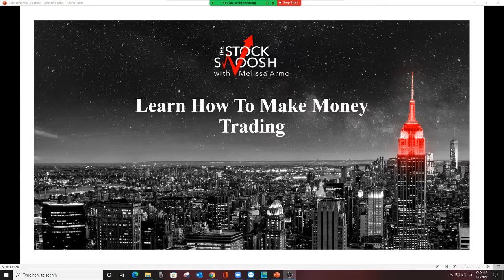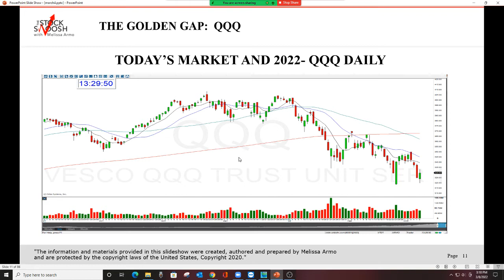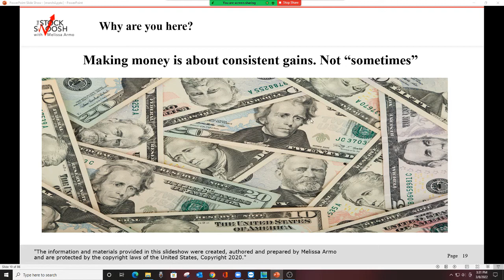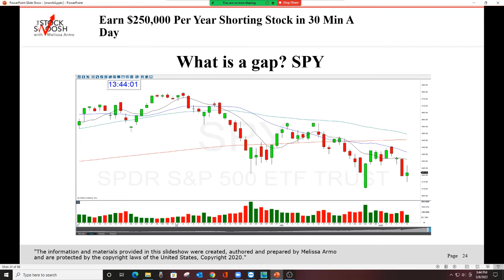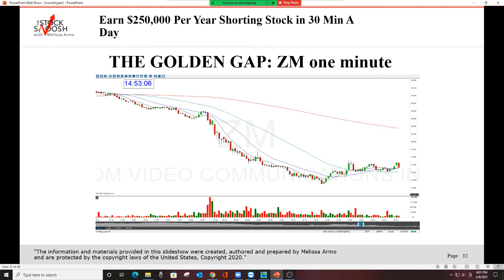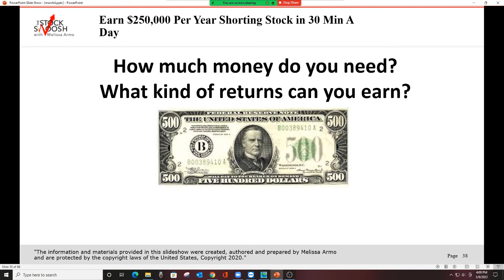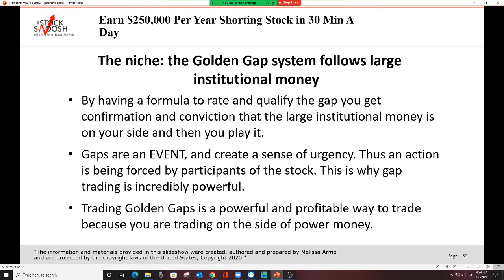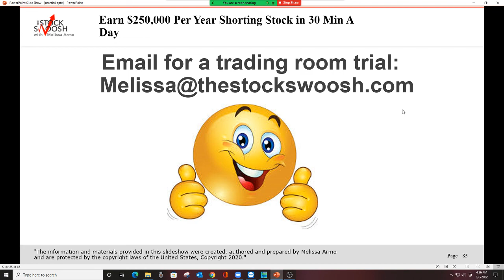Learn How To Make Money Trading